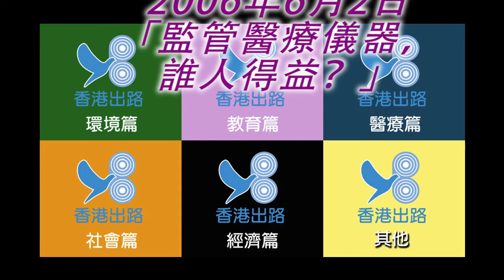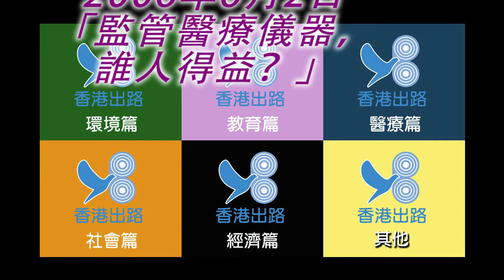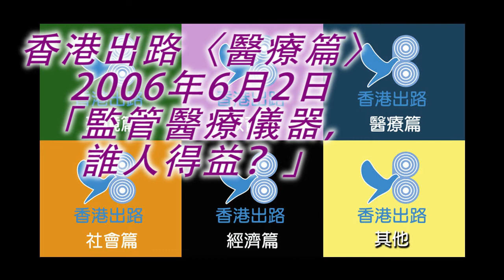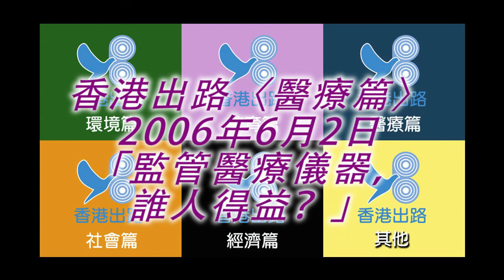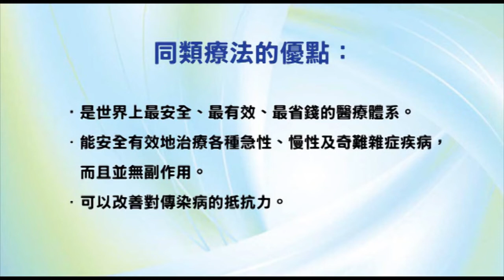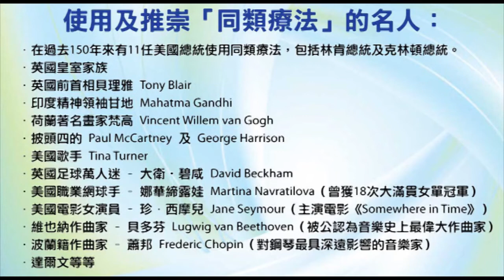香港出路〈醫療篇〉- PAAG 問題，監管醫療儀器，誰人得益？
*播出日期：2006年6月2日
*主持：袁大明自然療法醫生、甘永賢
*嘉賓：葉世雄